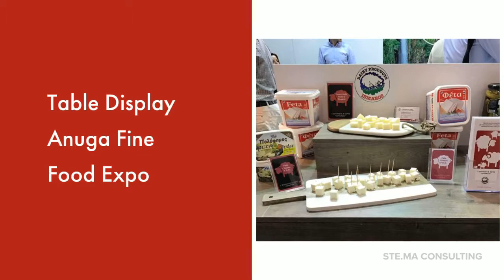Anuga Fine Food 2017 | I. Doukidis & Sons CO | by Ste.Ma Consulting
We are very glad that one of our long term clients I. DOUKIDIS & SONS CO, are taking part in Anuga Food Expo 2017, Germany.

We have created corporate material for the presentation of the company:
- Business cards
- Corporate leaflets
- Product signage
- Promo digital banners

Ste.Ma Consulting